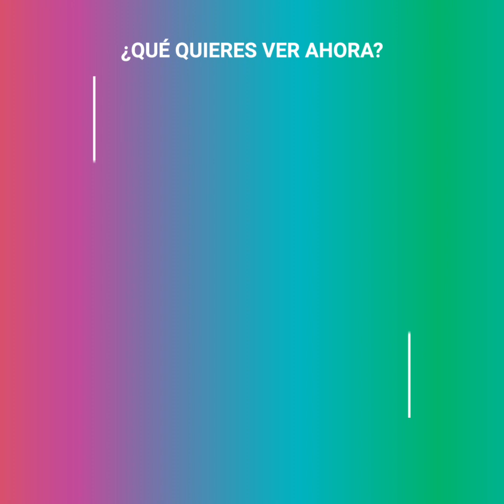Halle Berry parecía tenerlo todo pero lo que ella no sabía era que su vida se caía a pedazos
su matrimonio y su bella hija, junto con su exitosa carrera, eran el mundo perfecto de Halle que se vendría abajo tras un reportaje donde acusaron a su esposo de infidelidades.